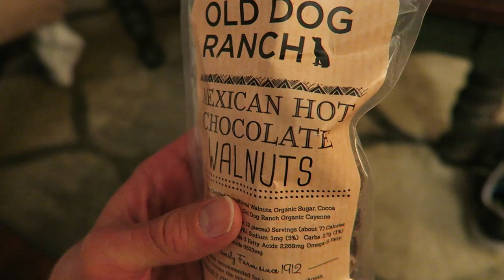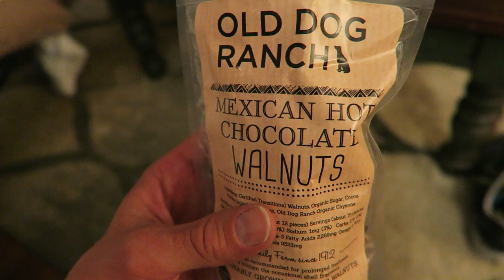Weird Food Fail, A Super Scary Bug In The Pool & What Happened To Jenn's Eyebrows?!? (9.3.2015)